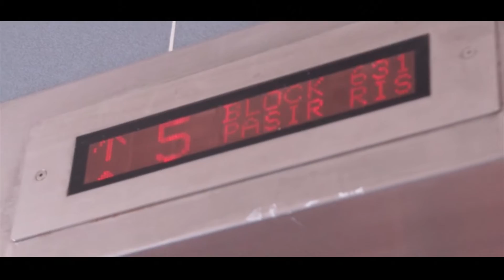Wedding Highlights, Azmi & Sakina 30th July 2016.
Mua by Lynaz Bridal Gallery. Video by Lens and Motion. Venue @ Pasir Ris, Singapore.